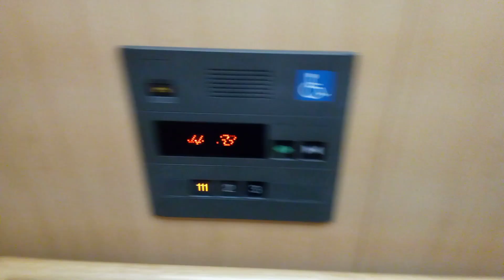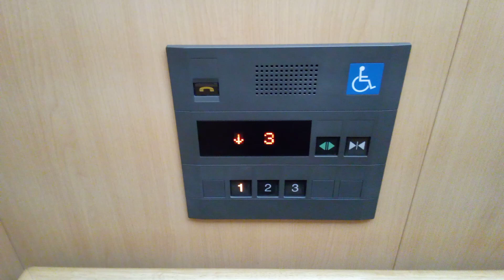三菱エレベーター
三豊市役所仁尾支所にあります。まだ未更新のままで運転しています。機種は後期グランディです。方式は機械室あり油圧式です。
メーカー:三菱
設置年:2000年
定員:11名
積載質量:750kg
キャンセル機能:なし
アナウンス:あり
戸閉ブザー:あり (電子音チャイム)
到着ベル音:あり (電子音チャイム+アナウンスの中に組み込まれている電子音チャイム)
ボタン確認音:なし
停止階:1.2.3
停止可能階:1.2.3
管理会社:三好エレベータ